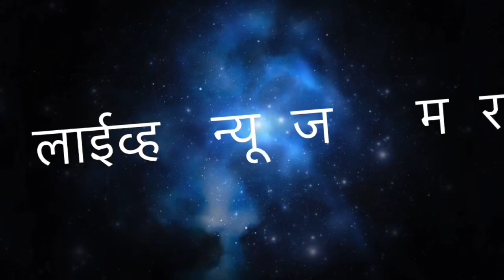khed | भीमाशंकर कडे जाणारा मंदोशी घाट रस्ता अंतिम टप्प्यात | PUNE LIVE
JUNE 18, 2020 | BHIMASHANKAR | MANDOSHI GHAT | Easy road to Bhimashankar | खेड तालुक्यातील कर्जत भिमाशंकर मार्गावरील मंदोशी घाटरस्त्याचे काम अंतिम टप्यात आल्याने पावसाळ्यात तळेघरमार्गे भिमाशंकरला जाणा-या भाविकांसह परीसरातील नागरीकांचा दळणवळणाचा प्रश्न सुटला आहे. दरम्यान यंदा मात्र कोरोनाच्या संकटामुळे भाविकांनी गर्दी न करण्याचे आवाहन प्रशासनाने केले आहे.
शिरुर भिमाशंकर महामार्गावरील राजगुरूनगर मार्गै मंदोशी घाटामार्गोने तळेघरहुन भिमाशंकर ला जाण्यासाठी भाविकांना,पर्यटकांना आणि नागरीकांना हा मार्ग जवळचा आणि सोयीचा झाला होता.गेल्या पावसाळ्यात झालेल्या अतिवृष्टी मुळे मंदोशी घाट रस्ता खचुन डोगंर उताराचा भाग खचल्यामुळे या मार्गावरची वहातुक ऐन श्रावणात बंद पडल्याने दळणवळण बंद झाले होते.भाविकांना पर्यटकांना आंबेगाव तालुक्यातुन घोडेगावमार्गे भिमाशंकरला श्रावणी यात्रेला ये जा करावी लागली.त्यामुळे आंबेगाव तालुक्यातील भिमाशंकरला जाणा-या रस्त्यावर वहातुकीची कोंडी झाली होती.

        खेड तालुक्यातुन भिमाशंकरला जाण्यासाठी मंदोशी घाटरस्त्या व्यतिरिक्त डेहणे परीसरातील नायफड मार्गे डोंगर घाटरस्ता आणि टोकावडे येथुन डोगंर घाटरस्ता असल्याने खेड तालुक्यातील पर्यटकांनी आणि भाविकांनी या दोन्ही रस्त्याचा वापर केला होता. त्यामुळे ऐन पावसाळ्यात या दोन्ही रस्त्यावर वहातुकाचा भार पडला होता.

        तत्कालीन आमदार सुरेशभाऊ गोरे यांनी मंदोशी घाटरस्त्याच्या दुरुस्तीसाठी तातडीने शासनाकडे पाठपुरावा केल्याने १ कोटी ८५ लाखांचा निधी मंजुर केल्यामुळे घाटातुन संरक्षण भिंंतीसह रस्त्याच्या.कामाला सुरुवात झाली होती.डागडुजीसह भराव आणि मजबुतीकरणाची कामे पुर्ण झाली असतानाच रस्त्याचे डाबंरीकरणाचे काम ऐन लाँकडाऊनच्या तोंडावर अडकले गेले. खडीकरण आणि डाबंरीकरणासाठी ठेकेदाराने मजुरांना जागेवरच ठेवले होते. मात्र करोनाच्या प्रादुर्भावामुळे २४ मार्चपासून राज्यासह देशात लाँकडाऊन सुरु झाले होते.त्यातच गेले चार पाच महिने काम करणारे सर्व मजुर कुंटुबासह रस्त्याच्या बांधकामाच्या ठिकाणी पाल उभारुन राहात असताना ग्रामस्थांनी या मजुरांना आणि कामगारांना तेथुन काढुन लावल्याने काम थाबंले होते.अखेर चौथ्था लाँकडाऊन नंतर मजुर आणुन यत्रंणा लावुन खडीकरण आणि डाबंरीकरणाचे काम ऐन पावसाळ्याच्या तोंडावर उरकावे लागले.
         मंदोशी घाट रस्त्याचे काम अंतिम टप्यात येऊन ९५ टक्के काम उरकल्याची माहिती सार्वजनिक बांधकाम विभागाचे उप अभियंता एस.डी भिगांरदिवे यांनी दिली.
संपर्क | ७०२०३७३०९१